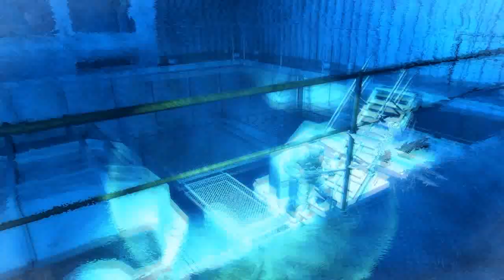Let's Play Cryostasis: Part 7 - Ain't No Tobey Maguire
Welp this one started up fast yikes haha.  Something tells me this ship is going to get increasingly more dangerous.  Either that or I walked into the NRA clubhouse without a guest pass...